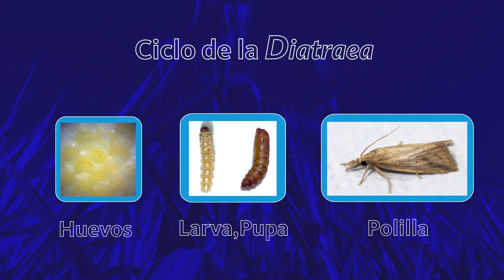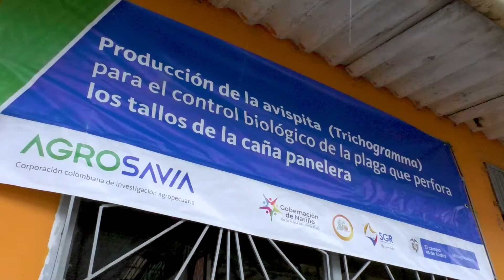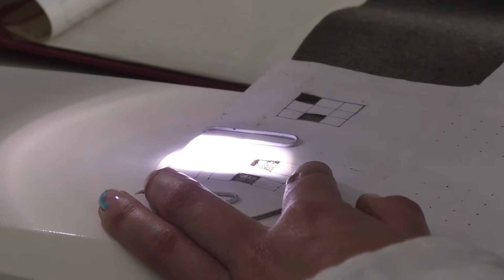Producción de Trichogramma exiguum para el control de Diatraea spp.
Se describe paso a paso la producción de Trichogramma exiguum (Hymenoptera: Trichogramatidae) para el control de los huevos del barrenador de los tallos de la caña de azúcar, Diatraea spp. (Lepidoptera: Crambidae). Se destaca la reactivación del laboratorio de control biológico de la Cooperativa multiactiva de paneleros de Nariño, COOPANELA, en el municipio de Sandoná, el cual pone a disposición la producción de T. exiguum a sus cooperados, como una acción tangible que hace parte del proyecto de Ciencia tecnología e Innovación “Fortalecimiento del sector panelero mediante innovación e investigación agrícola y agroindustrial en el departamento de Nariño” (BPIN 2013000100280).

CREDITOS

INVESTIGADORES:

Ana Elizabeth Diaz Montilla, Investigadora Ph.D Asociada; Erika Paola Igua Urbano, Profesional de apoyo a la investigación y Duliva Martinez, operaria. Agrosavia CI Obonuco

PRODUCTORES:

Cooperativa multiactiva de paneleros de Nariño, COOPANELA, Sandoná

Néstor Guerrero, presidente del comité de paneleros de Sandoná

INSTITUCIONES

AGROSAVIA en alianza con FEDEPANELA, utilizando recursos del Sistema General de Regalías, ejecutados por la Gobernación del Departamento de Nariño

REALIZADORES

Jhon Quitiaquez, tomas videos

Diego Guerrero, tomas en dron

Alcira María Delgado Sánchez, Profesional de Comunicaciones Agrosavia, CI Obonuco

Edición: Mónica Paramo - Andrés Hurtado